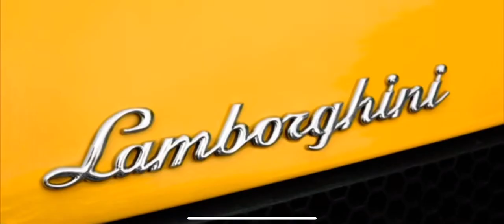3 2 1 Go meme: Lamborghini